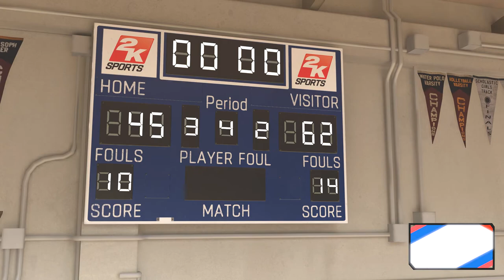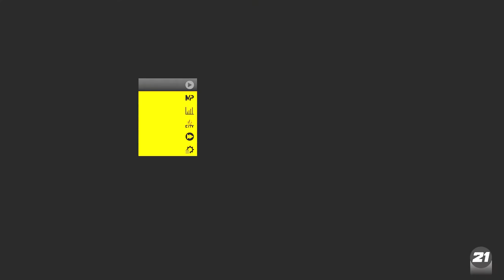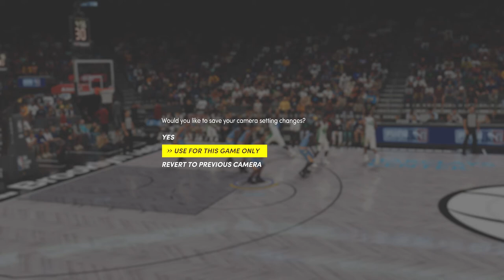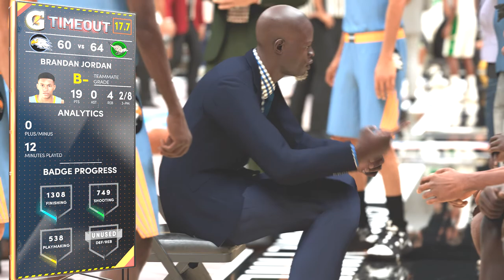NBA 2K21 - My Career Part 3 High School Years (4K 60FPS)